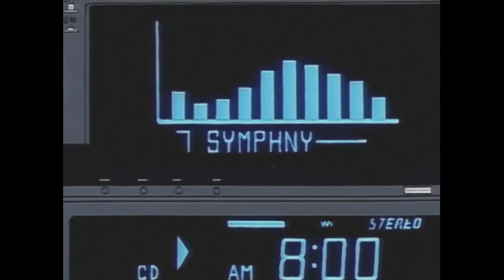Stepbrosyrus † - Vday (glvck)